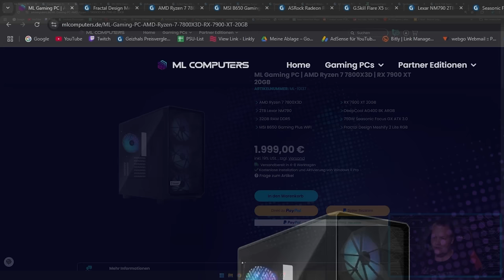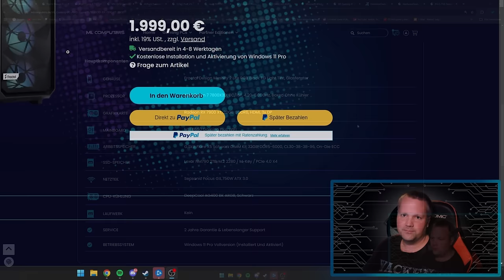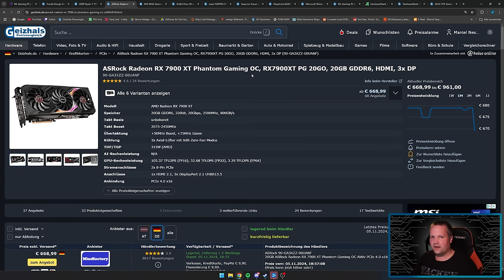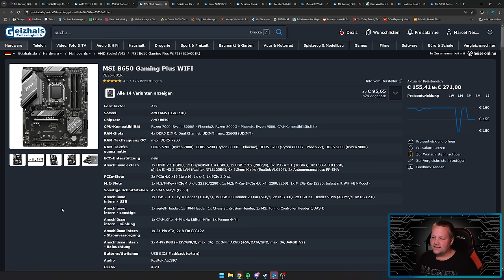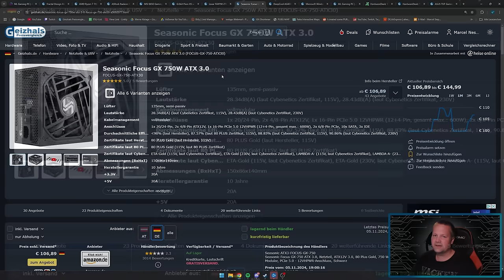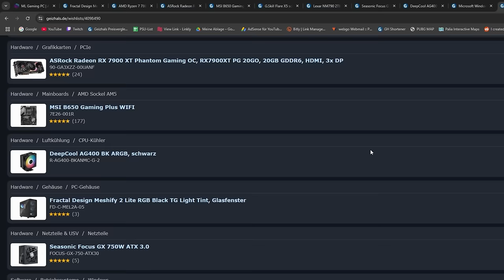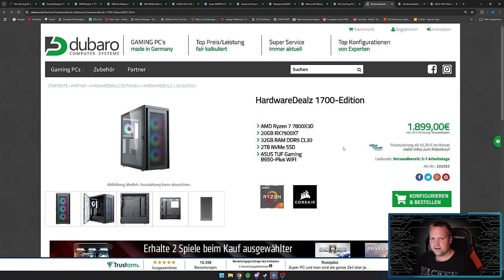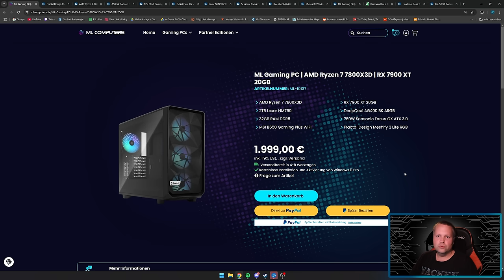ML Gaming PC | AMD Ryzen 7 7800X3D | RX 7900 XT - Taugt der was?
▼ Mein System ▼

 ⇘ Timestamps ⇙

00:00 - Einleitung
00:57 - ML Gaming PC | AMD Ryzen 7 7800X3D | RX 7900 XT
07:18 - Ergebnis
08:16 - Alternative
09:28 - Ergebnis
09:40 - Fazit

⭐️ Quellenangaben ⭐️

ML Gaming PC | AMD Ryzen 7 7800X3D | RX 7900 XT 20GB